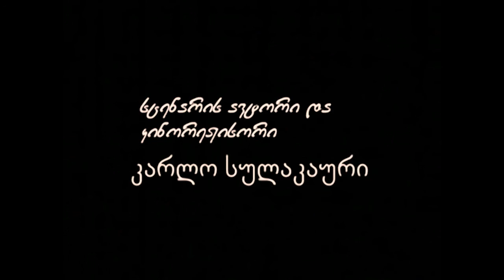КОРОНА - грузинский мультфильм 1990 (с русскими субтитрами) | გვირგვინი - ქართული მულტფილმი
Мультипликационная история для взрослых. Скиталец прощается с чердаком и отправляется на поиски короны.
Режиссер: К. Сулакаури
Производство: Грузия-фильм
Корона грузинский мультфильм 1990